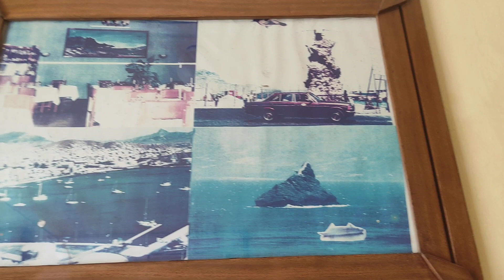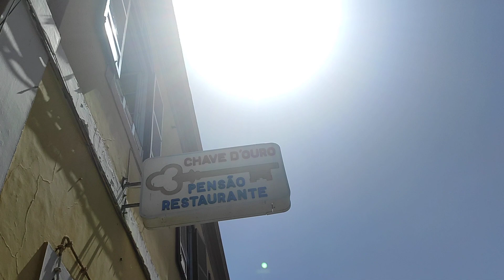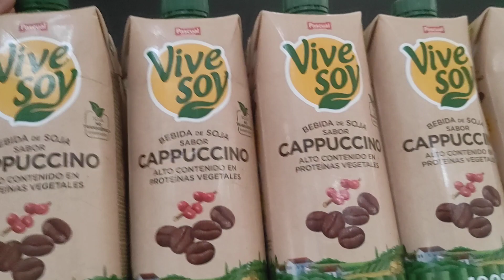Ouvi nova música do Leandro...